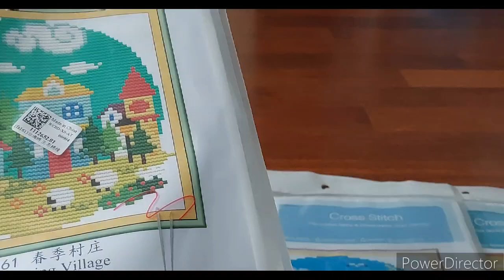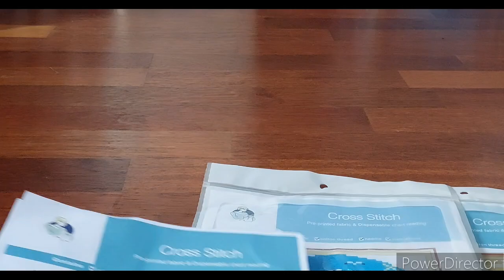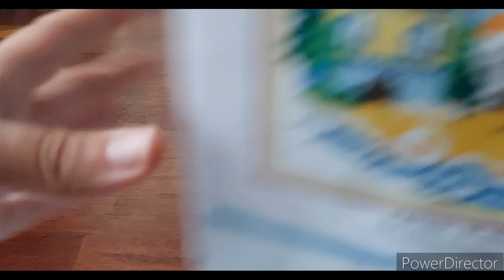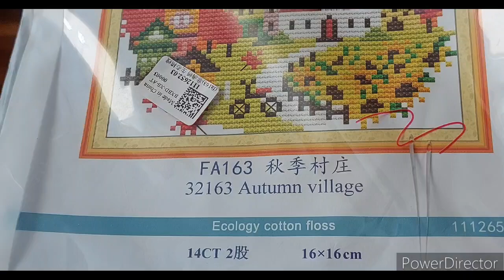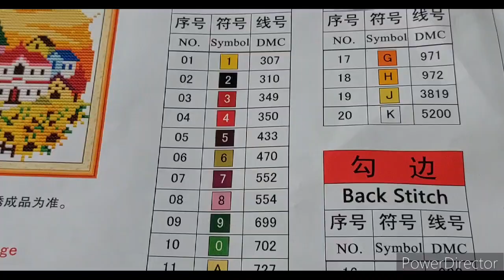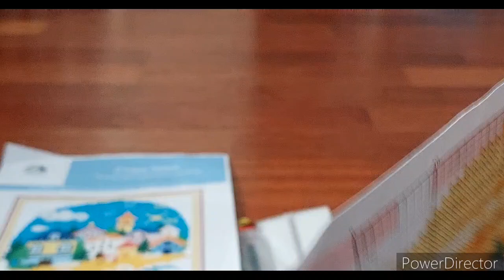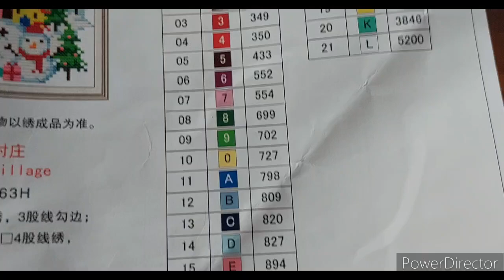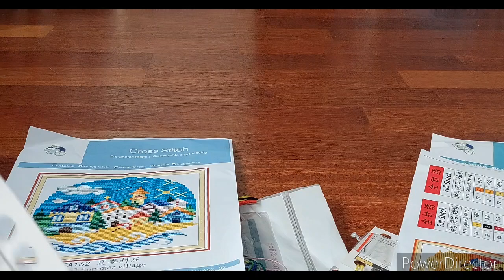Je participe à l'évènement Maxi/mini toiles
Dans cette vidéo, j'ai le plaisir de vous montrer la toile choisie pour participer à l'évènement " Maxi/mini toiles".
Elle fait partir d'une collection de 4 toiles.

Linda

A bientôt.